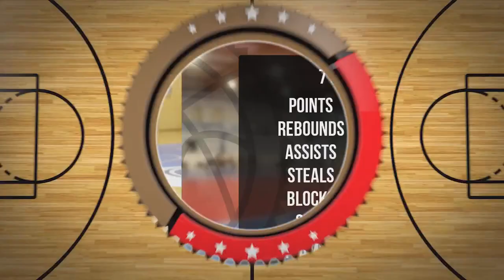Marcel Pałucki Player Mixtape DC83R Brodnica 2023